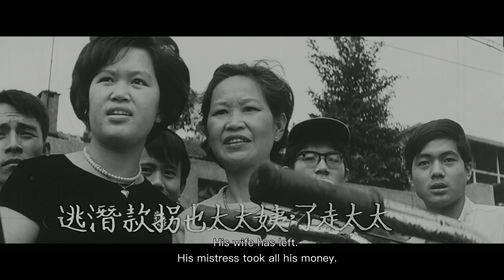《燒肉粽》2017數位修復版預告片 “The Rice Dumpling Vendors” 2017 digitally remastered Trailer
導演：辛奇
1969（2017數位修復）｜84min｜黑白｜劇情片｜台語發音｜中英文字幕
演員｜陽明、金玫、金塗、戴佩珊

富商黃志明一時誤入花叢，與酒女秋滿同居。但秋滿一心只謀志明的財產，便串通男友小馬用計使志明誤會妻子碧雲外遇，迫使碧雲離家，留下年幼的兒女秀娟、鴻文和強褓中的嬰兒秀珠。志明被秋滿陷害至傾家蕩產，一家被迫搬出豪宅，生活頓時面臨困難。志明為了兒女四處尋找工作，終於獲得了油漆工作。不料上班的第一天，卻不慎自高樓墬下。所幸得鄰居建來夫婦幫忙，三個兒女才暫時免於挨餓。志明出院後，為了生活瞞著兒女幫小販賣肉粽；而秀娟也瞞著父親偷偷賣肉粽，但仍舊應付不了嬰兒秀珠的奶粉開銷。志明在萬不得已的情況下，只好將秀珠棄置在一個善良的家庭門口。秀娟知道後，便與弟弟鴻文懇求父親帶回秀珠，鴻文也決心為家計努力，外出擦皮鞋貼補家用。某夜，志明在大雨中沿街叫賣肉粽時與女兒不其而遇，志明知道女兒的孝行後更加自責，秀娟也向父親表明希望母親回來同住的心願。同時小馬因怨恨情婦秋滿移情別戀，遂將秋滿殺害，遭到警方逮捕。志明被警方傳喚錄口供時，才終於明白事情真相。而碧雲因為擔心兒女的生活，同時也四處尋找兒女的下落...。